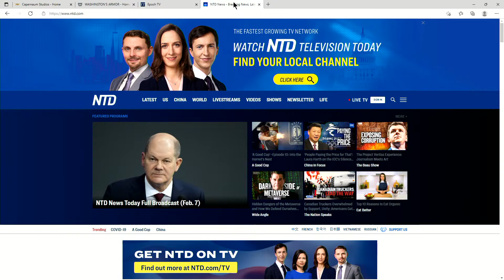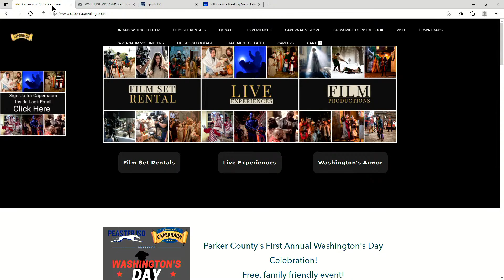The Faith Of George Washington - Tammy Lane on LIFE Today Live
The producer/director of the film "Washington's Armor" and founder of Capernaum Studios talks about her new release and the boom in Christian media. @washingtonsarmor2989